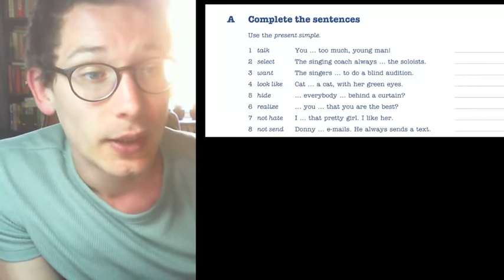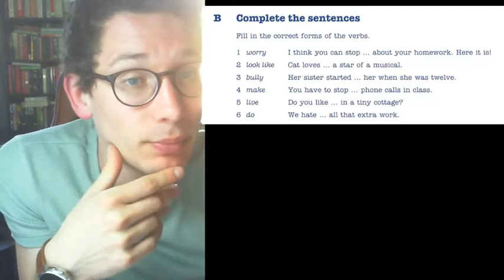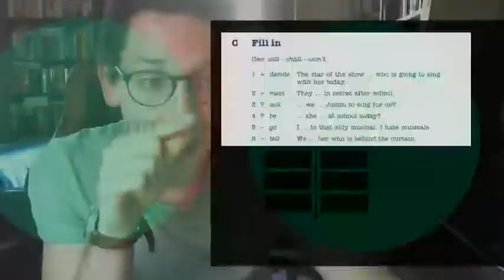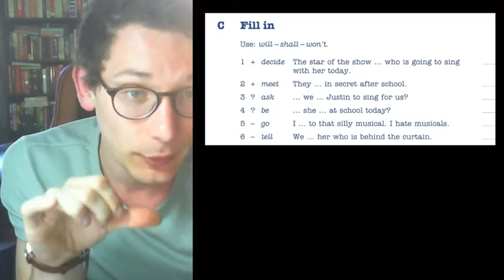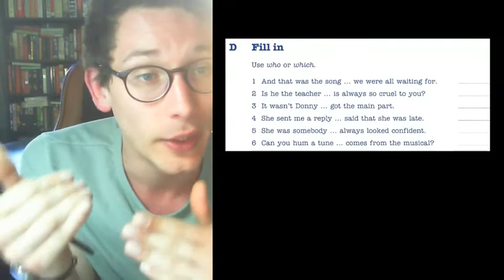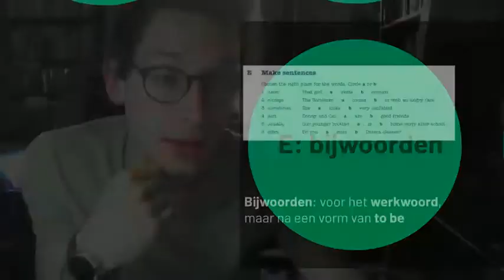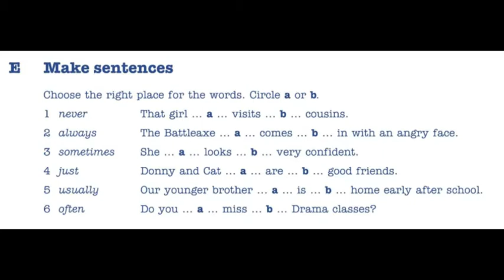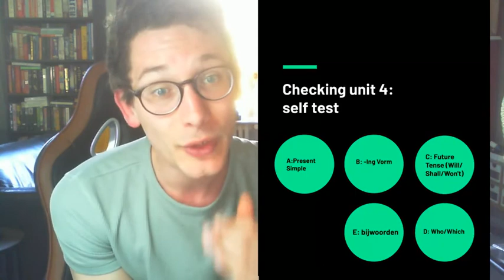M2: Checking Unit 4 - Rowan Siebes